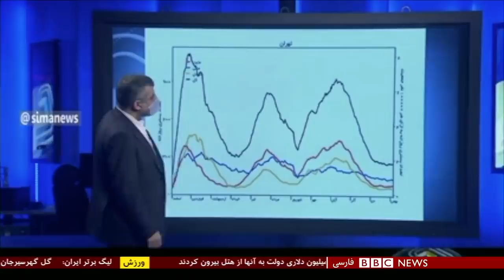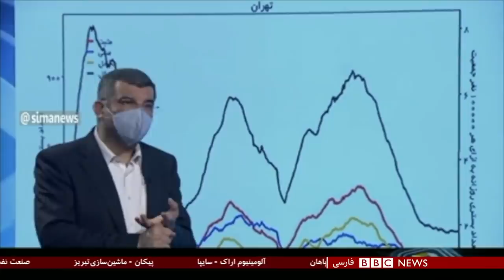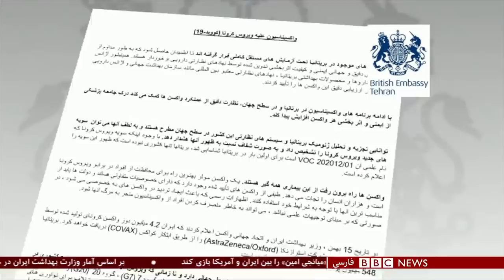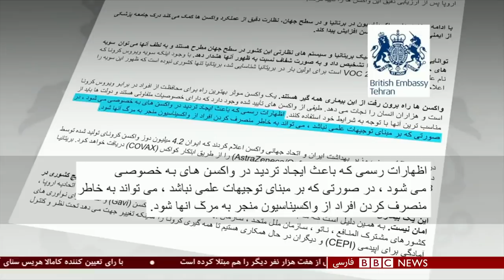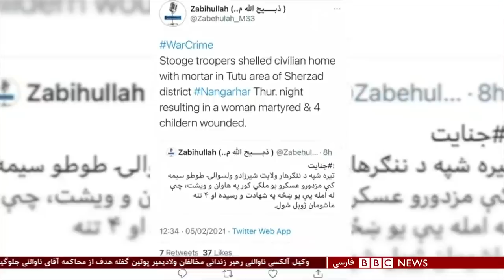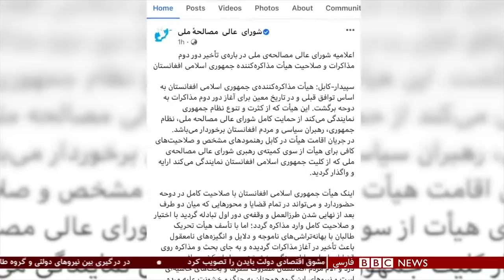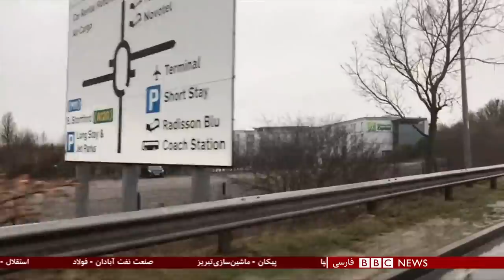اخبار ساعت شش عصر- جمعه ۱۷ بهمن